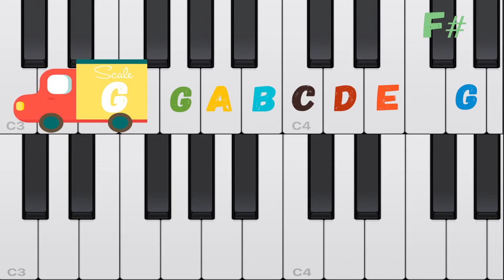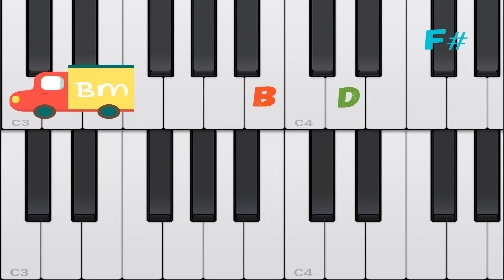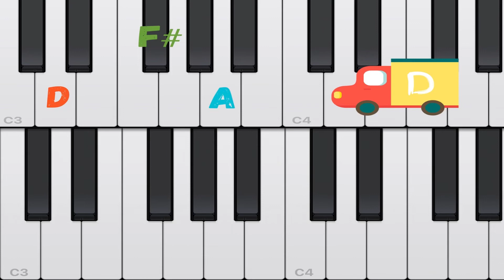Key of G Major | Basic Tutorial